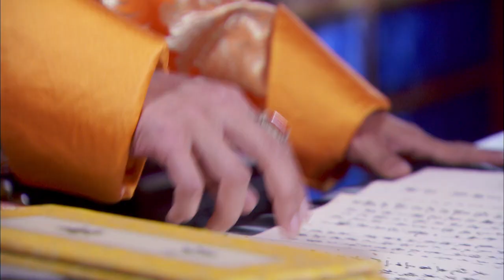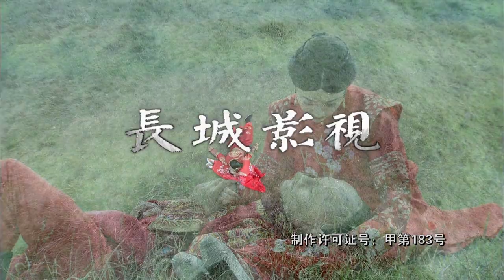【古装清宫剧】庄妃传 EP40 | 景甜 聂远 草原美女一路过关闯将 终成太皇太后传奇女性